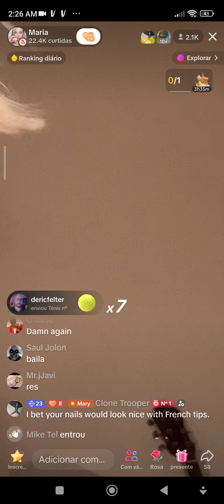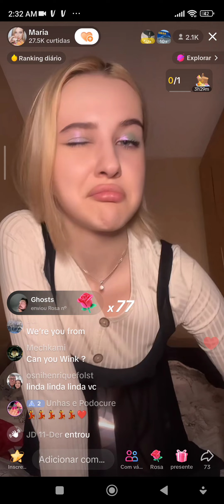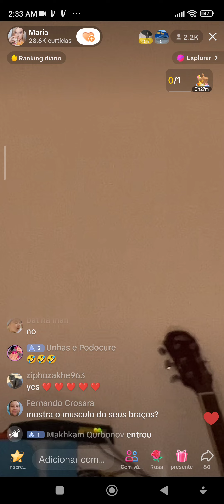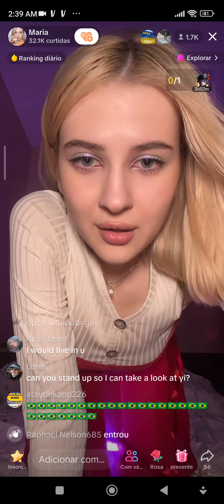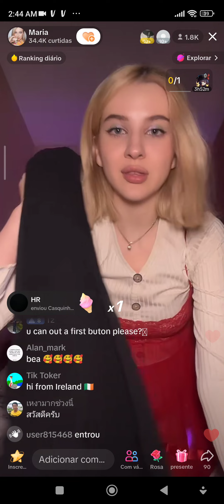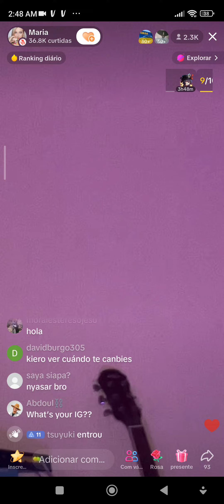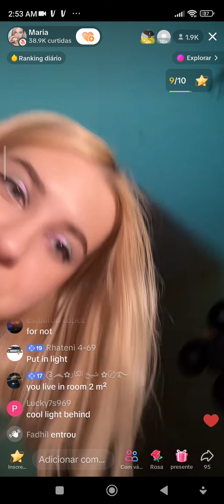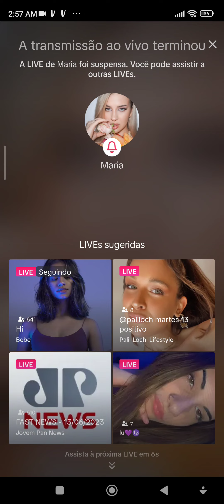tengo llaves para tu site rosa